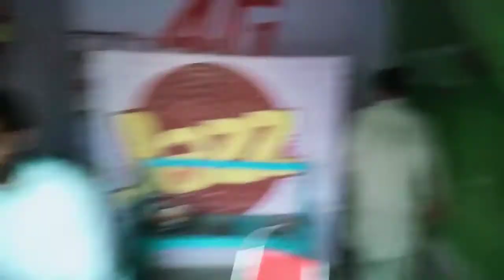2010 mlter cycle fayaz hussain ko chabi deti hoi (¹¹-¹0-²020)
Moter bick wapar